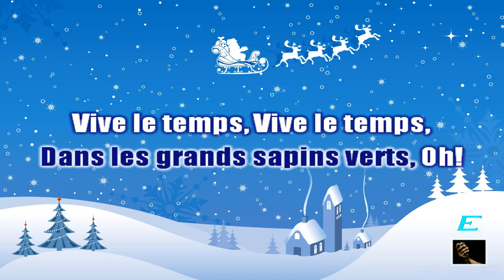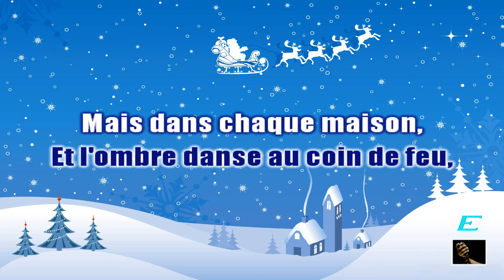VIVE LE VENT (Jingle Bells) KEY OF E Chant de Noël - Karaoke Video Full HD Stereo